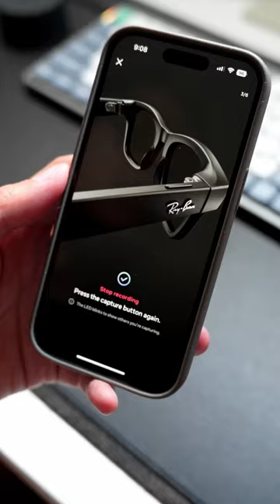The Ray-Ban Meta Smart Glasses are impressive!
The new Ray-Ban Meta Smart Glasses bring the sunglasses with a camera and speakers to their second generation — and everything has been properly improved! The impressive 12MP camera, speakers that keep audio at the ready, and an AI powered voice assistant all come in a lighter package powered by Qualcomm Snapdragon. I’ll be giving my full thoughts on these smart glasses soon on my channel!